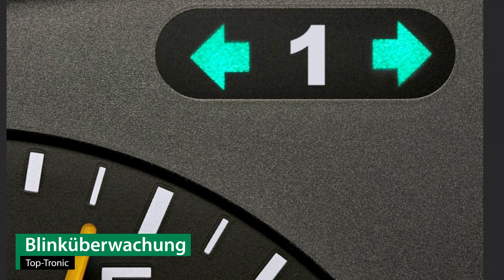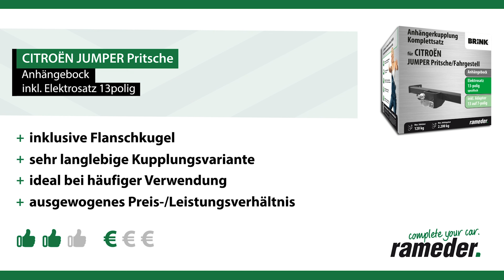Anhängerkupplung CITROËN JUMPER Pritsche | Brink Komplettsatz + Montage von Rameder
►Anhängerkupplung + Elektrosatz + Montage | CITROËN JUMPER Pritsche | Brink

Einbau, Montage und Produktvorstellung einer universal Anhängerkupplung inkl. E-Satz für den CITROËN JUMPER Pritsche . Die vorgestellte AHK abnehmbar von Brink ist bei Rameder erhältlich Das Nachrüsten der Anhängevorrichtung kann optional in einem unserer bundesweit verteilten Montagepoints von uns übernommen werden

Warum sollte ich meine Anhängerkupplung für den CITROËN JUMPER Pritsche bei Rameder kaufen?
+Bestpreis-Garantie
+Maximaler Kundenservice

Ist die Anhängerkupplung von Brink die richtige für meinen CITROËN JUMPER Pritsche von CITROËN?